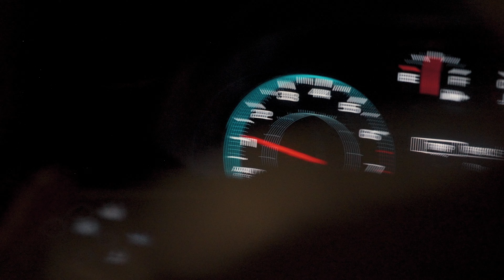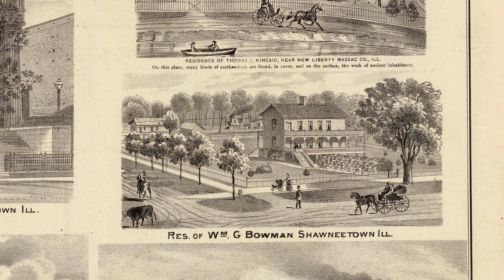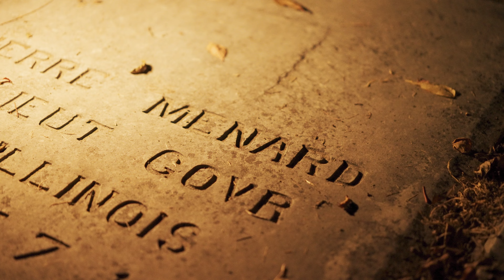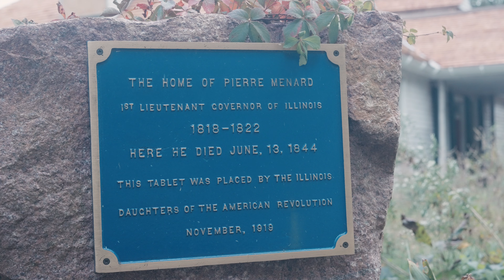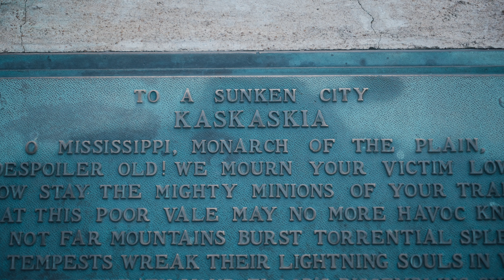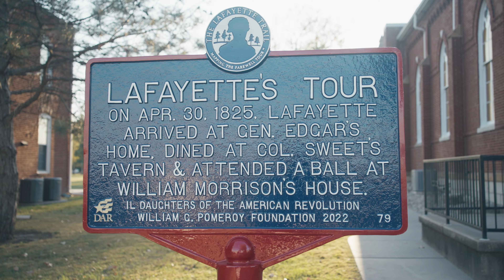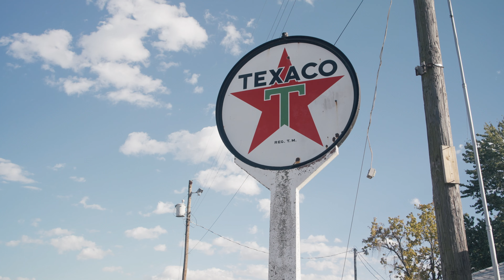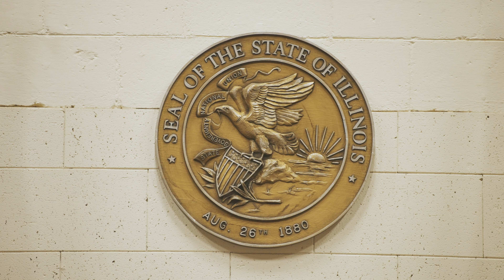FOLLOW THE FRENCHMEN | EPISODE 22 - ILLINOIS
followthefrenchmen EPISODE 22 | ILLINOIS

The Southern part of Illinois is home to the French roots of the State. American settlers gradually replaced the Native Americans and the French population as the dominant demographic occupying the region.

In 1825, French-born Revolutionary War hero General Lafayette visited Kaskaskia and Shawneetown. The Frenchman's visit intervened after both towns' most thriving periods. It left a lasting mark in the memory of the two communities. Since then, assaults from nature have challenged the permanence of cultural history in the area. Over time, floods have decimated and transformed the region.

In this episode, find out how Lafayette's visits to Kaskaskia and Shawneetown in 1825 rekindled the French origin of the State of Illinois and its transition from colonial times to U.S. republicanism.

Discover how natural disasters have since then transformed the fabric of cultural history and imposed a narrative of resilience on the many cultures that had established themselves along the rivers.

Today, the history of Kaskaskia and Shawneetown is inseparable from elements of fluvial geomorphology pertaining to the evolutions of the Mississippi and Ohio Rivers. Nevertheless, revisiting Lafayette's visits to the area in 1825 offers an opportunity to celebrate and remember the diverse societies that once occupied the land.